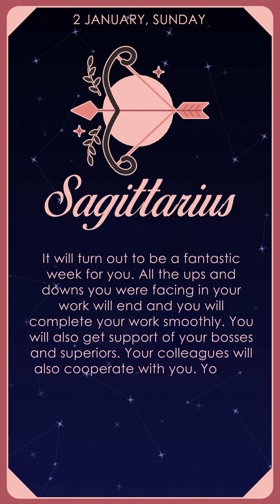Libra - Scorpio - Sagittarius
You will be sharing your feelings with your closed ones. Your chance meeting with an influential person will pave the way of success for you. You will do all your work with sincerity. You will be given a new responsibility at work. There will be monetary gains from somewhere. You will also reach new heights of success on the basis of your creativity. The planetary positions will inspire to undertake new plans. They will get completed. You will also listen to people’s problems very sympathetically and try to find solutions to them. You will meet an old friend or relative and feel happy. You will get respite from worries. Your work will get completed soon due to your team efforts long pending disputes and problems will be settled. Your personality will grow and you will get credit for things. You will establish a good balance with your partner and business people. You will try new practices in business.

The number of your contacts will expand. It will prove beneficial for you. You will achieve your aims and objectives on time. You will be in a strong and secured financial condition. There will be an inclination to do something new at every moment. There will be an inflow of money. The graph of your respect and prestige will go up and you will be successful in competitions and examinations. You will be energetic at work. Despite your busy schedule your family will be your priority you will not compromise with your self respect at any cost. You will also read new interesting literature. If you have given a loan to someone, you will be able to recover it with ease. Be prepared to search for solutions to your problems. You will be busy in prayers, meditation and religious works. Don’t be careless at any cost.

It will turn out to be a fantastic week for you. All the ups and downs you were facing in your work will end and you will complete your work smoothly. You will also get support of your bosses and superiors. Your colleagues will also cooperate with you. You will have monetary gains. A new job/business offer will come. You will also make preparations for an auspicious function in your house. You could also have some long business trips to make all of a sudden. It will turn out to be fruitful. According to your ability, you will get the money. Property related disputes will be resolved with mutual consent. Love birds will have a wonderful time. Husband and wife will also have amazing relationship and bonding. Students will get success by doing hard work. In exams/interviews success will be achieved. You could also get attracted to spiritual matters. Everyone will support you fully. You will be happy in all situations.